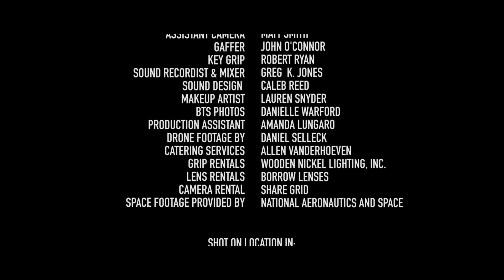They - Official Full Length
Three friends discover the meaning of a mysterious interstellar message and its ominous threat to the planet Earth.

Starring:
Shaun Parish
Andrew Houston
Jonathan Correia

Directed, written, and cut by: Daniel Selleck
Produced and written by: Jonathan Correia

çGreasy Hair Productions 2015